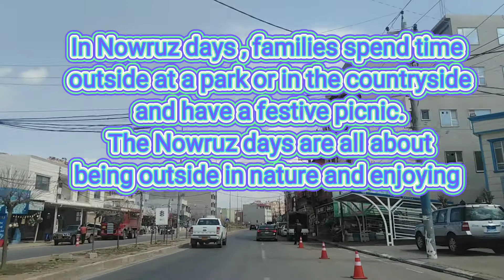نوروز ٢٠٢٢في مدينة دهوك Nawruz in Duhok City the third day of Nawruz 23rd March 2022 Wednesday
ارجو دعمنا  بتفعيل  الاشتراك و والضغط  على  الاعجاب ورن الجرس